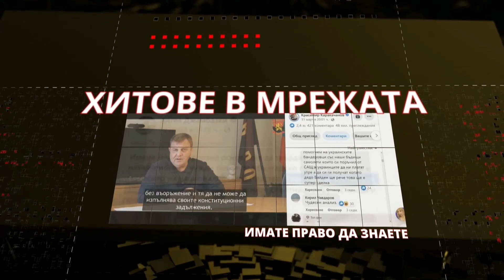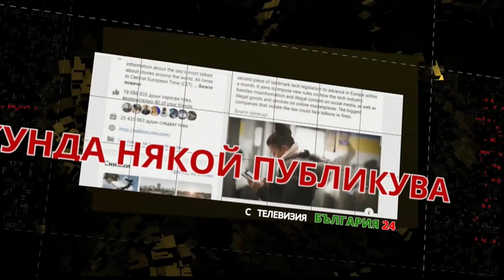Студент: Не искам да живея в страна, в която нищо не се счита за позорно!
Разговор за таланта, достойнството и родолюбието на Стефан Данаилов и срамното поведение на военолюбците от Народното  събрание!